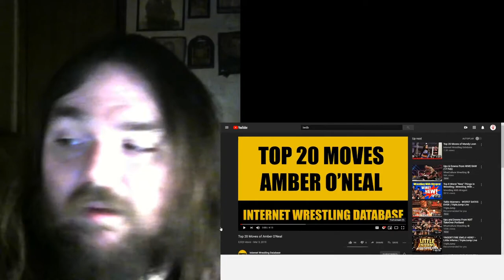Top 20 Moves of Amber O'Neal Reactions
This is my reactions to Top 20 Moves of Amber O'Neal. Hope this is not to creepy or amateur, But then again I named my channel Hobbie Jobs Reactions sooooooooooo. (raspberry nosie)